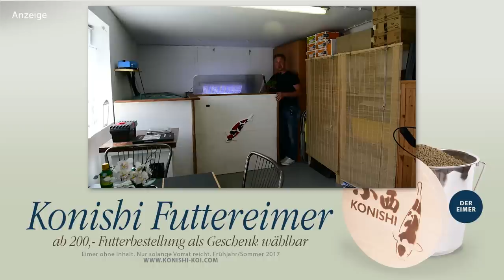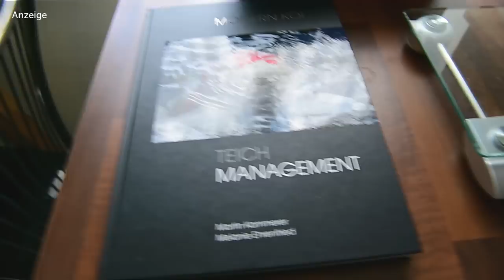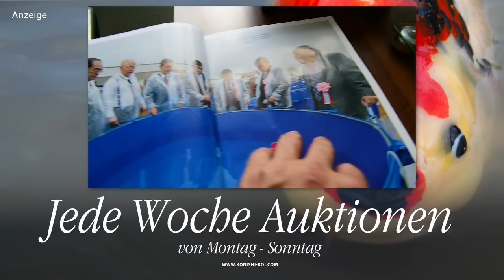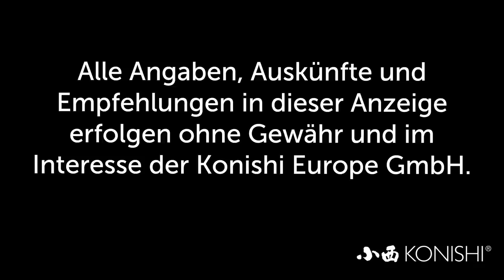Modern Koi Blog #1762 - Cems geniale Idee für eine Innenhälterung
Innenhälterungen und Quarantäneanlagen müssen nicht immer x-tausend Liter groß sein. Wem 1.000 Liter ausreichen, der kann es so machen wie Cem.